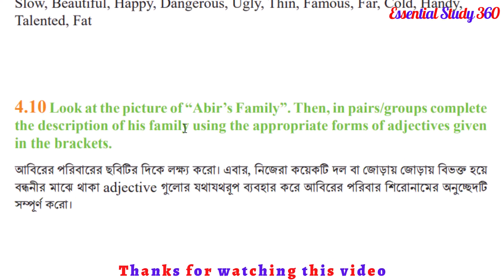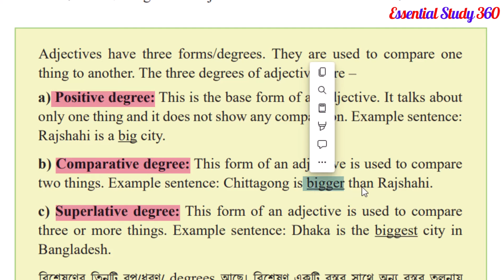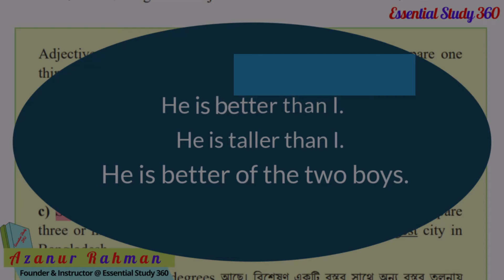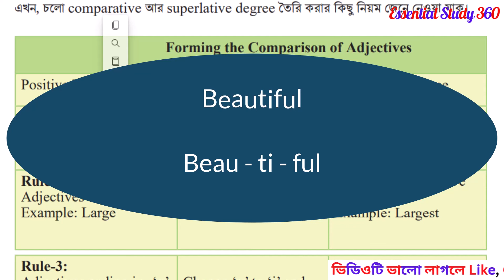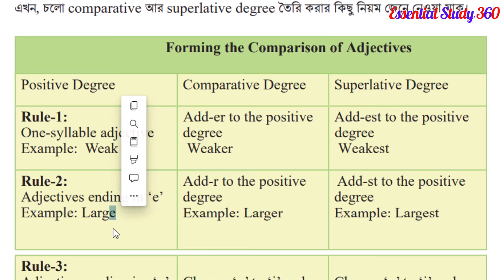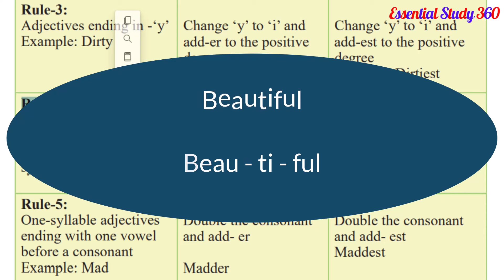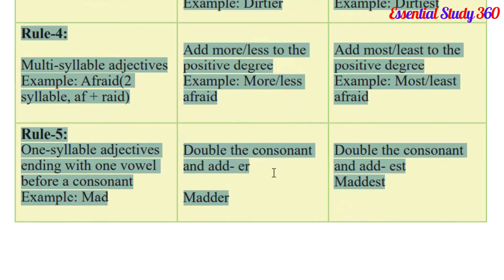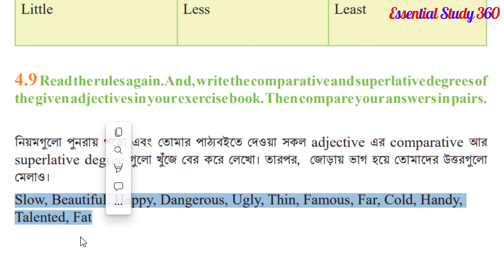Unit 4-Lesson 4.6, 4.8 & 4.9: The Frog and The Ox | Class 7 English Chapter 4.6 & 4.8 Explanation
class 7 english 4.6 | class 7 english 4.7 | class 7 english 4.8 | class 7 english 4.9 | class 7 english book 2023 | new curriculum 2023 class 7 english | সপ্তম শ্রেণির নতুন ইংরেজি বই ২০২৩ | Essential Study 360 |

In this video, I explain class 7 english chapter 4.6, 4.7, 4.8 & 4.9. Now I am going to share with you one of the most important topics of class 7 english 4.6,class 7 english 4.7,class 7 english 4.8,class 7 english 4.9,class 7 english chapter 4.6,class 7 english 4.7 question answer,class 7 english unit 4.6,class 7 english unit 4.8,class 7 english chapter 4.8,class 7 english chapter 4.7,the frog and the ox,class seven english 4.7,the frog and the ox 4.6,the frog and the ox 4.7,The frog and ox class 7,class 7 english chapter 4.9.

CHAPTERS:
Intro 00:00
Class 7 english chapter 4.6 01:15
Class 7 english chapter 4.8 13:31
Class 7 english chapter 4.9 24:36
Conclusion 25:38